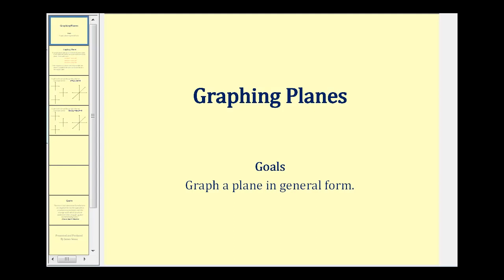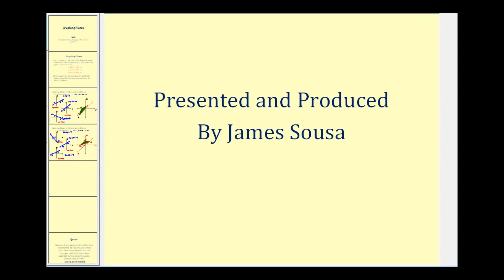Graficar un plano en el sistema de coordenadas XYZ utilizando trazas